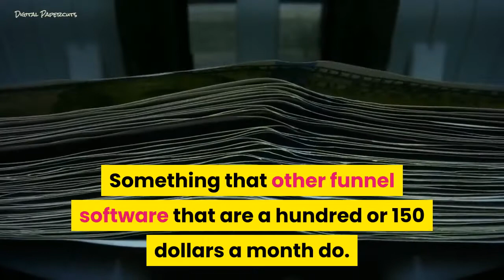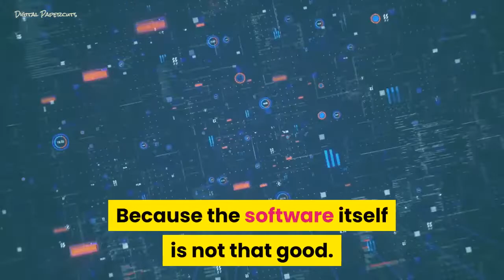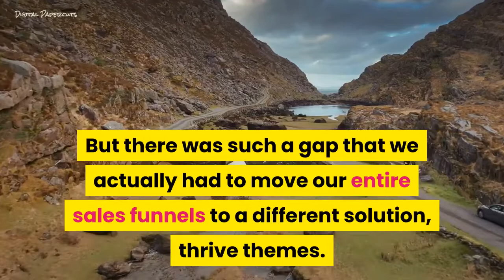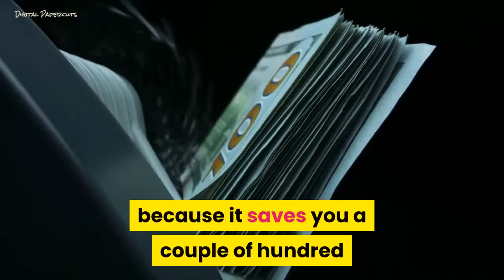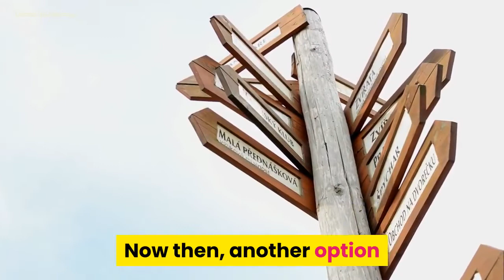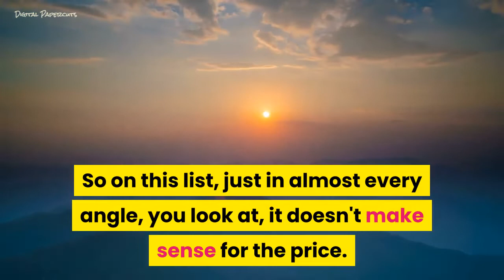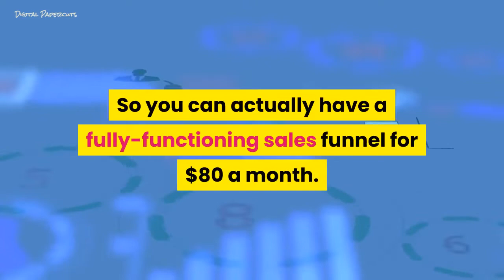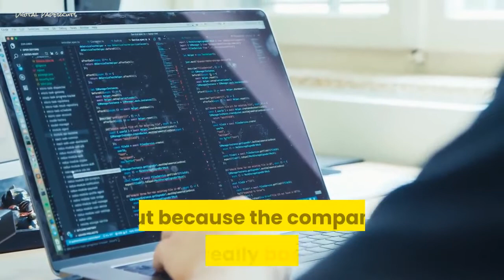Four sales funnels software that are bad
1. Builderall
2. OptimizePress
3. Teachable
4. Leadpages

This Video was Created with Vidnami: For a free 2 week trial to produce your own videos

Table of Contents:
0:00 - Intro
0:26 -  Builderall
1:57 - OptimizePress
3:16 - Teachable
6:20 - LeadPages